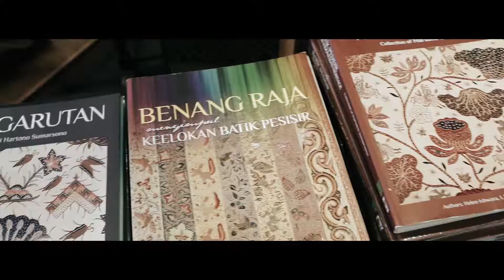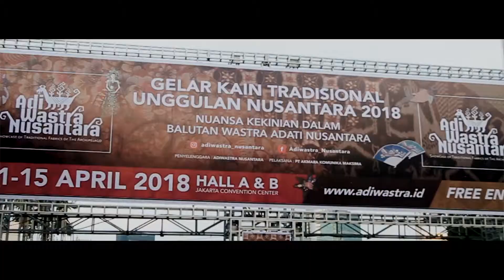Adiwastra Nusantara 2018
Ketua Penyelenggara : Ibu Wida Didit Herdiawan
Video Directed by Dibalranuh